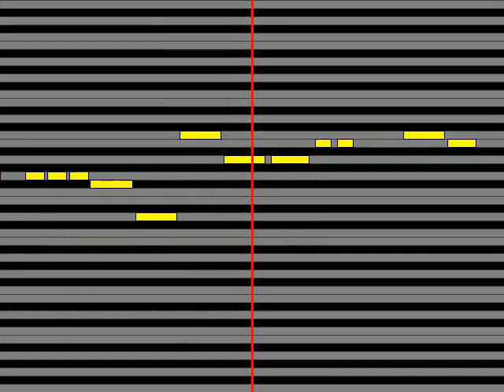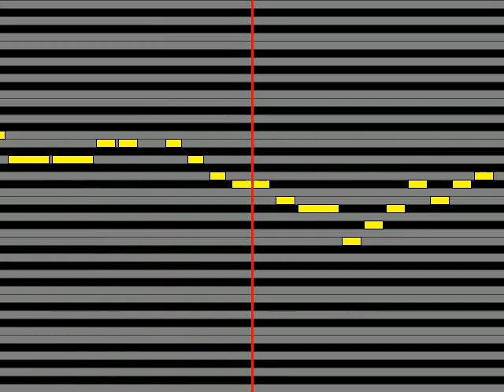【ガイドメロディ】 宝鐘マリン Ahoy!! 我ら宝鐘海賊団☆